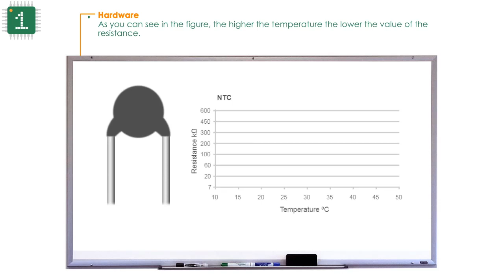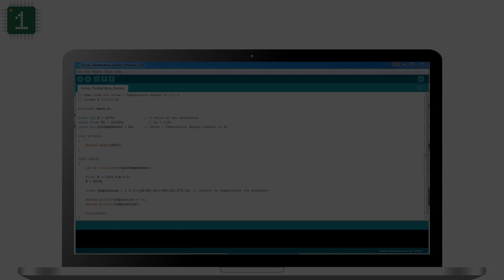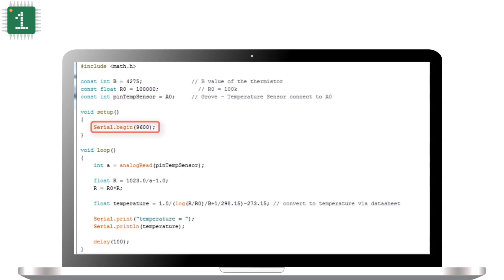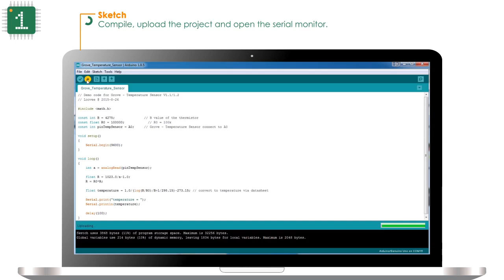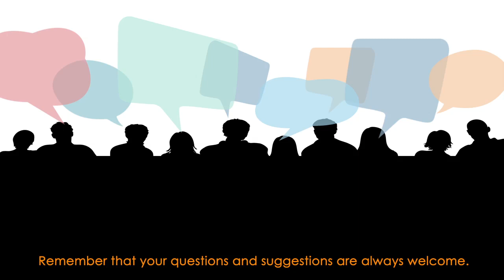Lesson 11 : Temperature sensor Grove module.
In this lesson you will learn how to connect and program the temperature sensor grove module.
Do you want to buy the equipment I use in this lesson and start to practice? please visit: